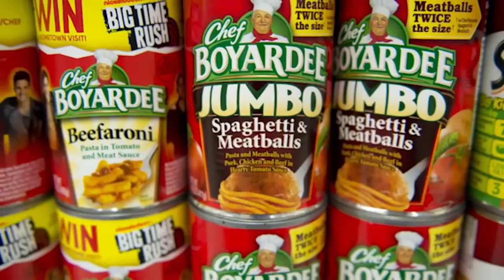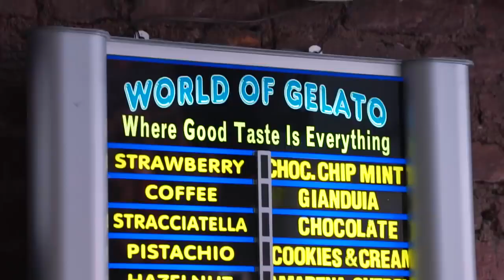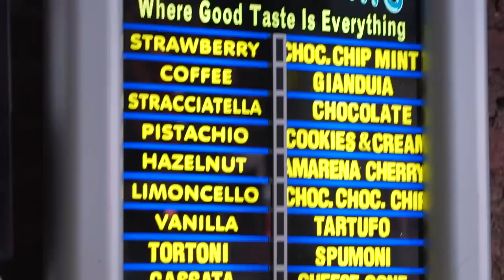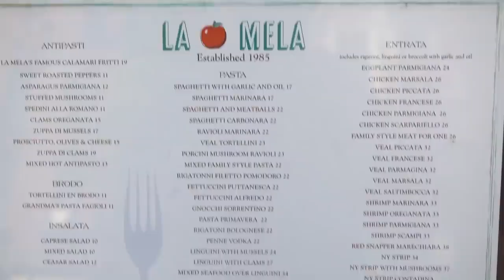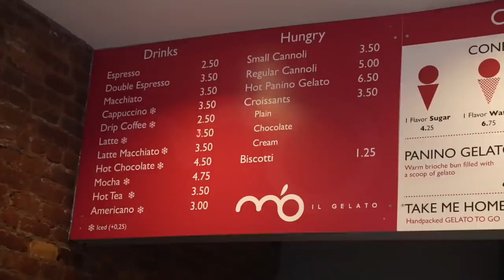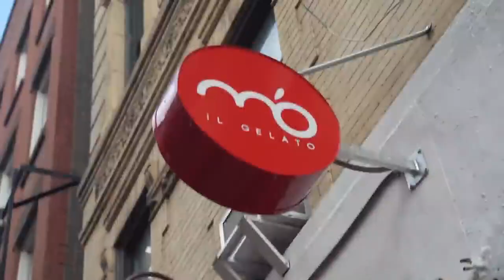WHERE EXACTLY DID PASTA COME FROM? | PRESENTED BY AM's DELICIOUS RECIPES FANTASY TOUCH CHANNELᴴᴰ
Exploring Little Italy with our Sicilian friend Marco, today we try everything from traditional italian food to fusion, to cannoli's & gelato, & much more!

Timestamps:
0:00 - Intro
1:40 - Emilio Ballato
8:10 - Cannoli King
14:20 - La Mela
18:34 - Tuscany
20:15 - Gelato

FOLLOW THE FUNG BROS.

Chapters
Intro
0:00
Emilio Ballato
1:40
Cannoli King
8:10
La Mela
14:20
Tuscany
18:34
Gelato
20:15
License